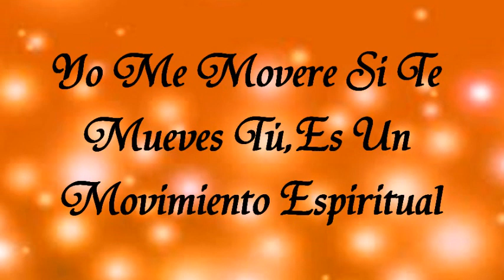NEW WINE Es un Mvimiento Espiritual con letra IVR